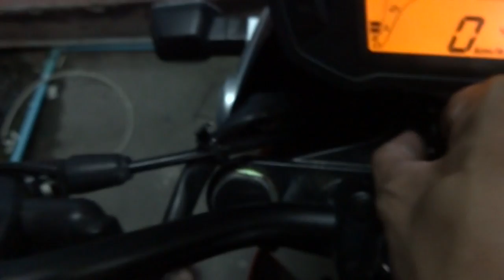สัญญาณกันขโมรถ msx125 085-8686711 10/11/57